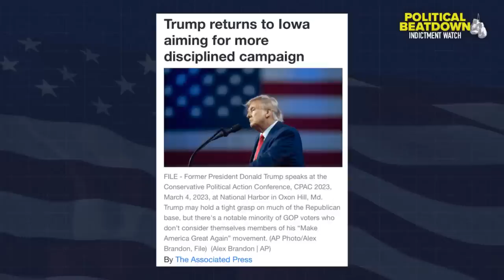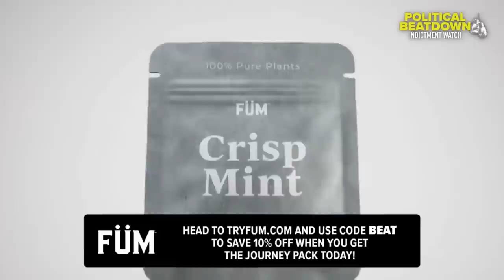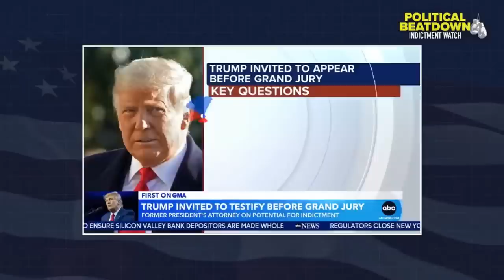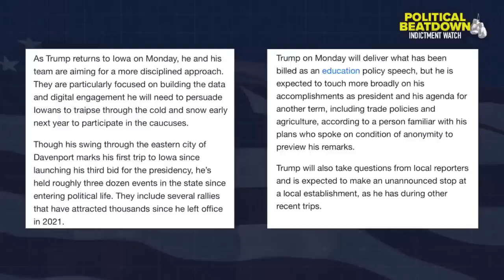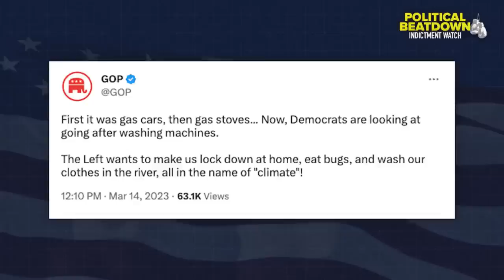LIVE: Michael Cohen TESTIFIES in Trump Criminal Investigation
Michael Cohen and Ben Meiselas discuss the latest updates from Michael Cohen’s meetings with the Manhattan District Attorney as well as Trump’s recent post attacking Cohen. This and more on the new episode of Political Beatdown.